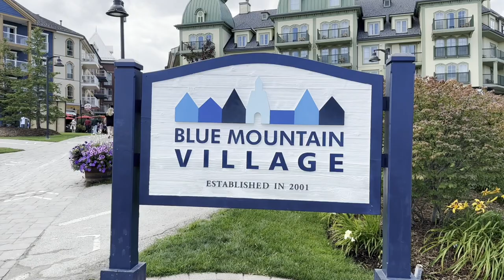Blue Mountains Vlog, Private Beach Club, best place in Ontario Canada